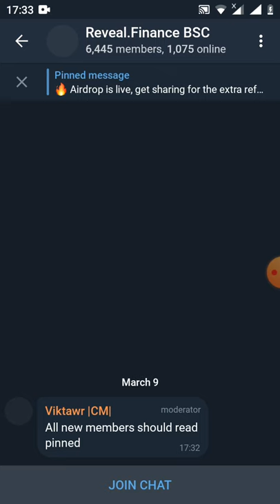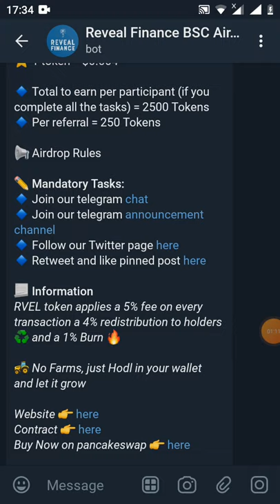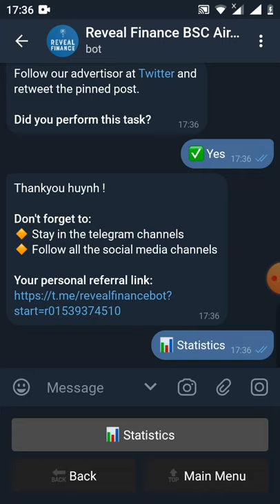For Joining - Get 2500 RVL mạng binace smart chain (lít sàn pankaceswap)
Link đk

👬 Referrals: 0